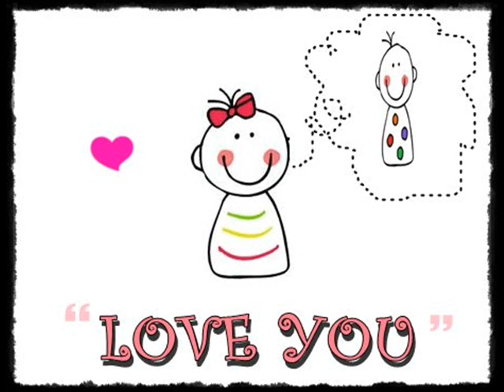คือคำว่ารัก - คริส หอวัง